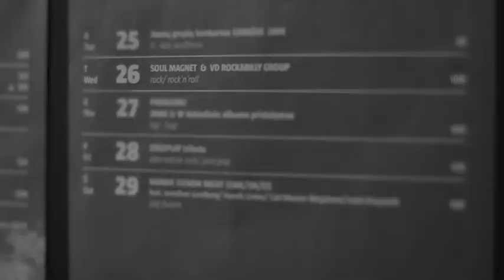Soul Magnet - Love on the Rocks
Music video for our song 'Love on the Rocks'.